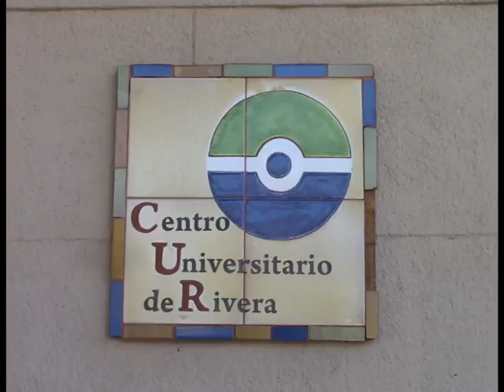MARIO CLARA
Se presentaron seis empresas para la construcción del nuevo predio del Centro Universitario de Rivera